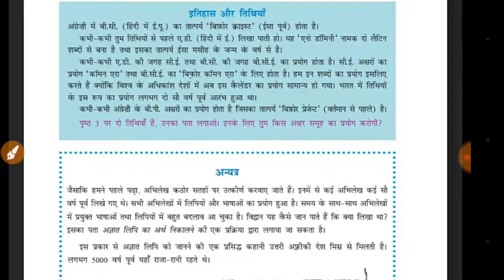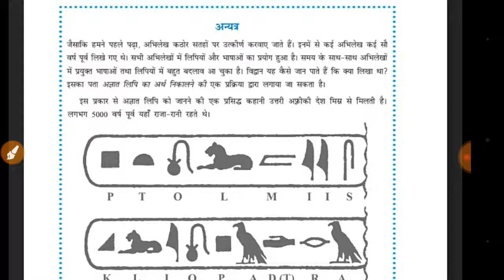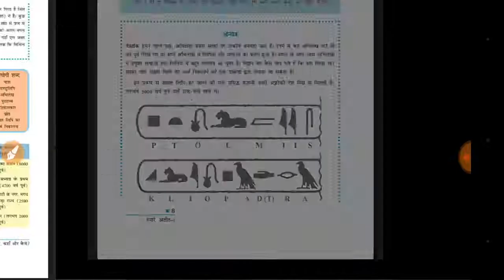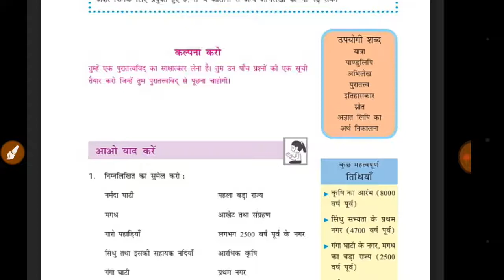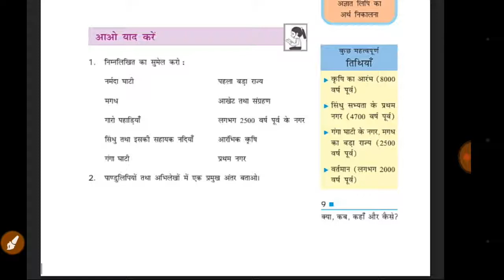अब हिन्दी मे NCERT Class 6 History Chapter 1.कब कहा और कैसे | Important for CTET TETs & Competition